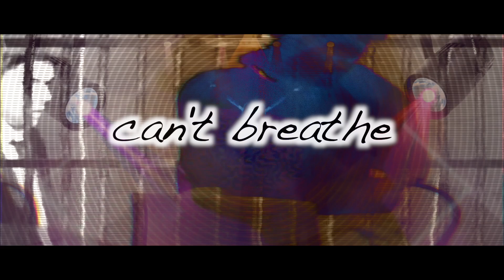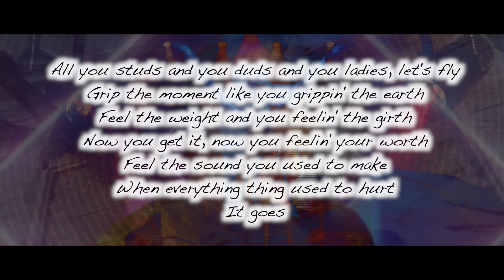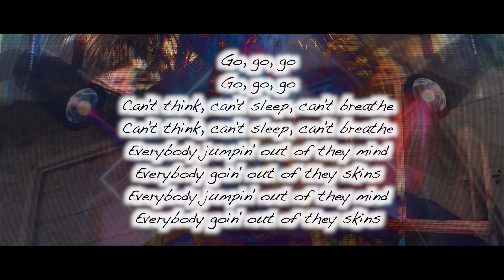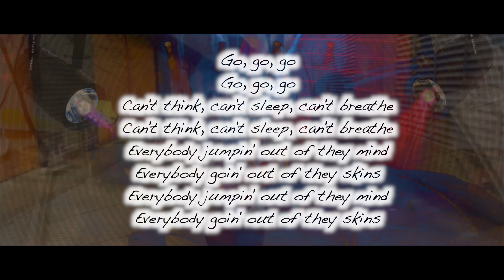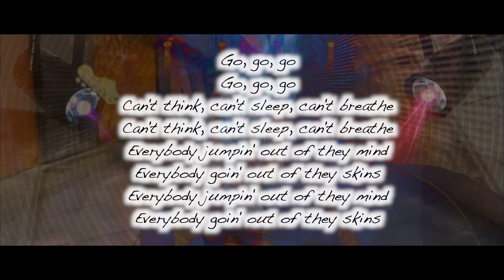Chemical Brothers - Go (2024: Unuka Films Promo Version) 🎧🎵🎶🎹🔊💿📀🎤💽🕺💃🌌🎆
Unuka Films Promo #